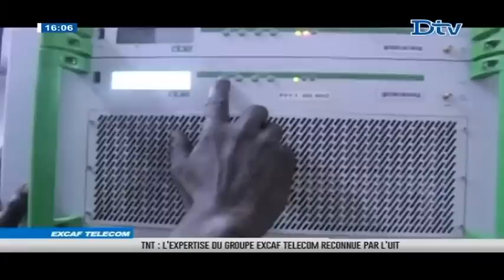Hayatou Sahabiya du mardi 22 nov. 2016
HAYATOU SAHABIYA  est une émission religieuse qui traite des thèmes de la société avec un invité.

Une émission interactive ou les téléspectateurs participent en direct par téléphone .Un micro trottoir permet de recueillir l’avis de la population.

Hayatou Sahabiyat est un moment d’échange, d’apprentissage mais aussi de réflexion sur la pratique de cette religion.

Présentation : Sokhna Zeynab FALL